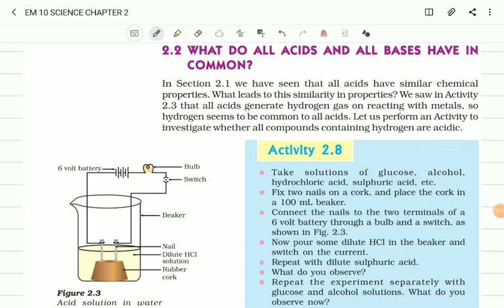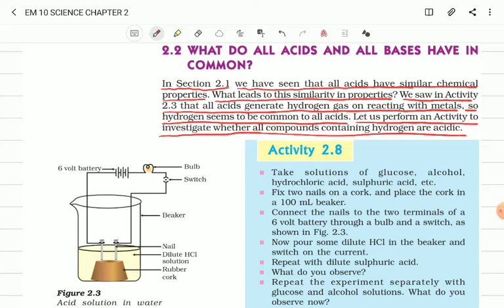EM 10 SCIENCE CHAPTER 2 PART 6